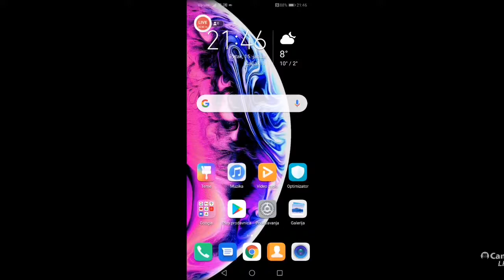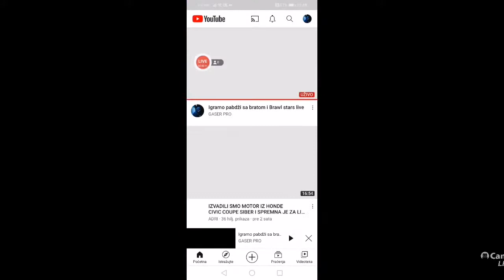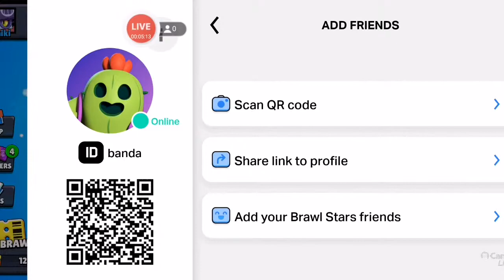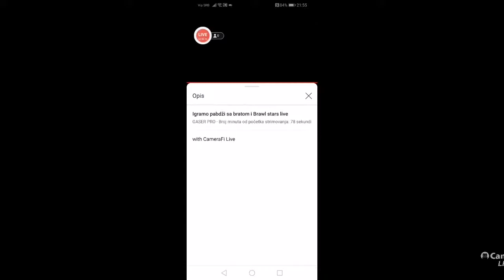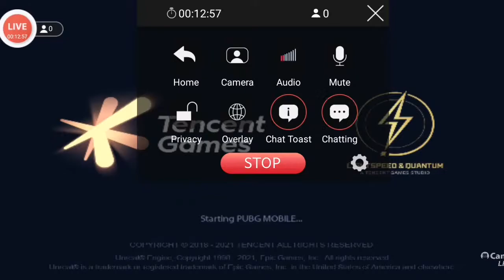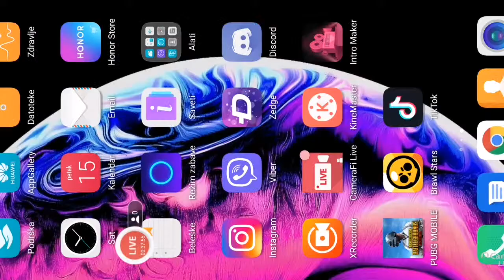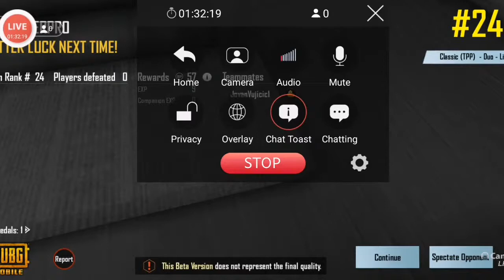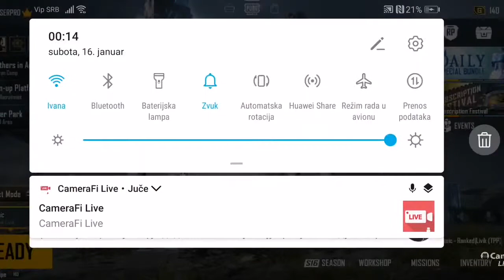Igramo pabdži sa bratom i Brawl stars live